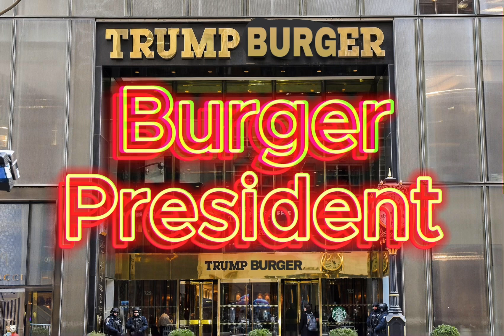The Party Presidents: Burger President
Intro

Elevator music

Sad music

Outro